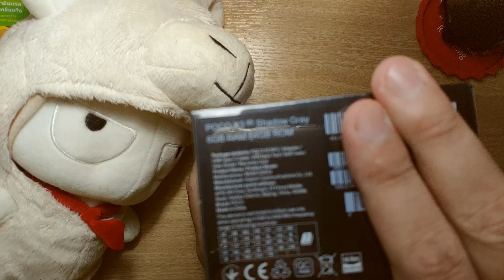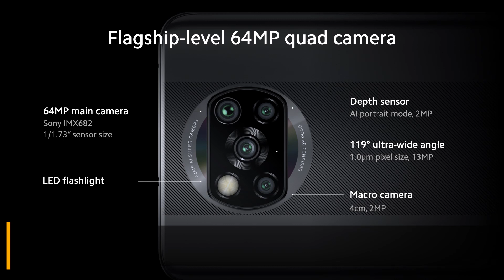Unbox Poco X3 Nfc |techlab by คุณลุงไอที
CPU Qualcomm® Snapdragon™ 732G
OS Miui 12 (android 10)
หน้าจอ 6.67" DotDisplay
TÜV Rheinland Low Blue Light certification
120Hz refresh rate
240Hz touch sampling rate
Resolution: 2400 x 1080 FHD+
20:9 aspect ratio, 395ppi
Contrast: 1500:1 (typ)
Corning® Gorilla® Glass 5
กล้องหลัง 64MP main camera
Sony IMX682, 1.6μm 4-in-1 Super Pixel, 1/1.73“ sensor size, f/1.89
13MP ultra-wide angle camera
119° Bildweitwinkel, f/2.2
2MP macro camera
1.75μm pixel size, f/2.4, FF (4cm)
2MP depth sensor
1.75μm pixel size, f/2.4
กล้องหน้า 20MP AI selfie camera
1.6μm 4-in-1 super pixel
f/2.2 aperture
วีดีโอกล้องหลัง 4K video recording 30fps
1080p video recording 30fps
720p video recording 30fps
Slow-motion video
960fps 720P
240fps 720P
120fps 720P/1080P
แรม/รอม RAM: 6GB Storage: 64GB / 128GB RAM: LPDDR4X Storage: UFS2.1
รูหูฟัง3.5 มี
บลูทูธ 5.1 (Aptx,AAC,SBC)
WiFi Wifi 5 2x2 MIMO
เซ็นเซอร์ต่างๆ แสกนนิ้วด้านข้างตัวเครื่อง
แบตเตอร์รี่ 5160mAh (typ)
ระบบชาร์จ 33W fast charge
ลำโพง ลำโพงคู่
NFC มี
สี Shadow Gray,Cobalt Blue